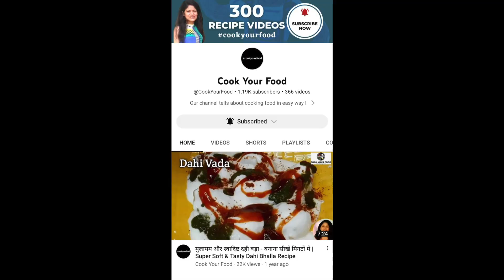सर्दियों की स्पेशल गाजर आलू मटर की सूखी सब्ज़ी |Aloo Matar Gajar ki Sabzi |Dry Sabzi |Carrot recipes